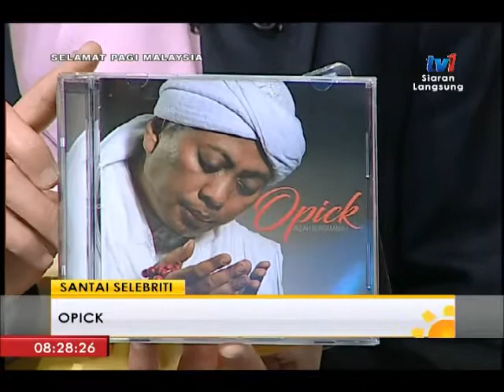SPM 2017 - SANTAI SELEBRITI BERSAMA ARTIS INDONESIA : OPICK [2 OKT 2017]